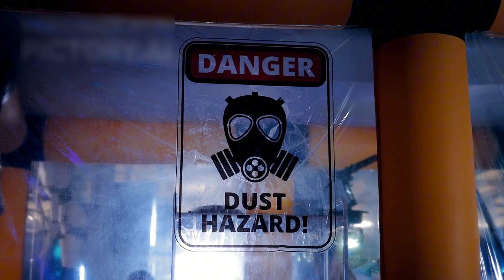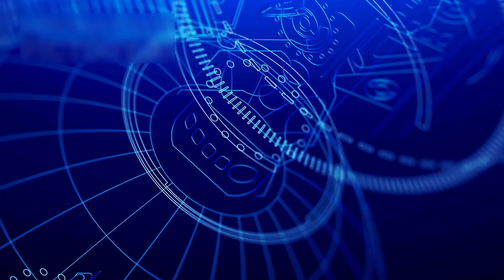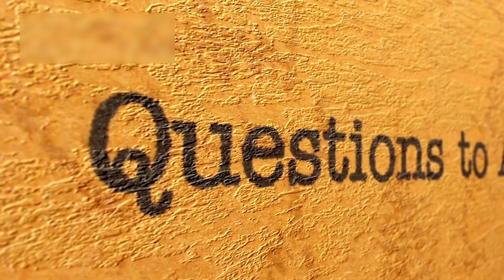Michio Kaku: Voyager 1 just made an IMPOSSIBLE Discovery after 45 years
After 45 years of journeying through the cosmos, Voyager 1 has stunned the scientific world with an extraordinary and seemingly impossible discovery. Renowned physicist Michio Kaku has described the findings as a breakthrough that defies the laws of physics and challenges our understanding of the universe. What could this iconic spacecraft have uncovered at the edge of interstellar space? Join us as we delve into the details of this incredible revelation and explore its profound implications for the future of space exploration and humanity’s understanding of the cosmos.